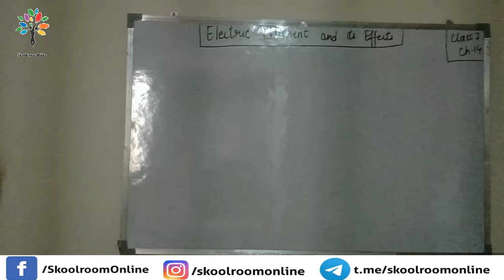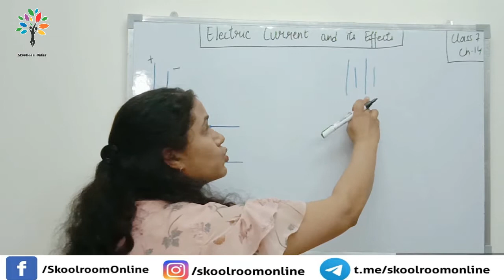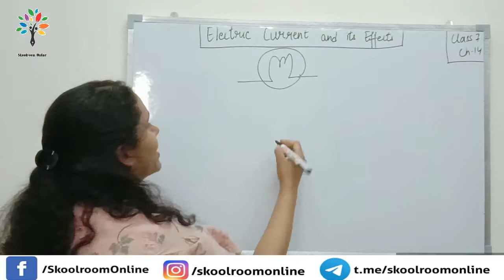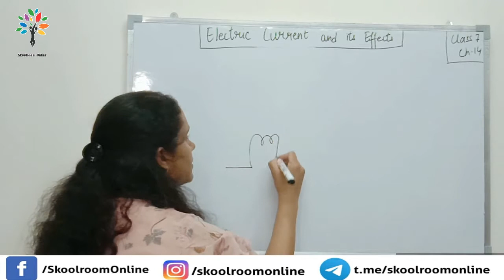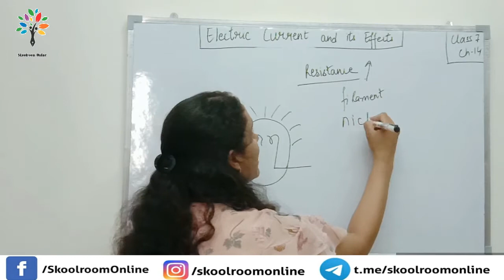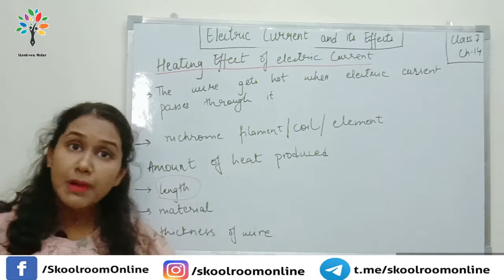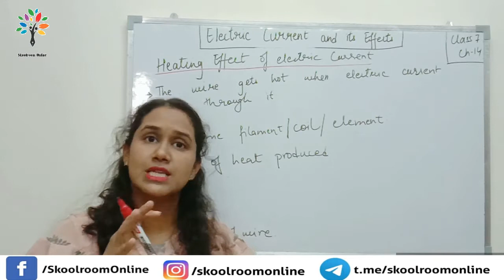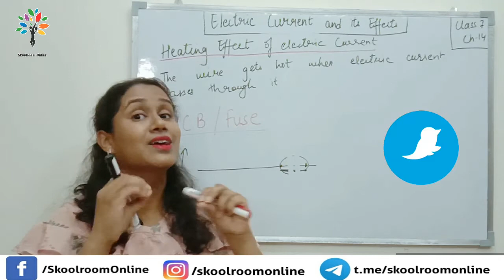Class 7 Science Chapter 14 Electric Current and its Effects | Heating Effect of Electric Current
Class 7 Science Chapter 14 Electric Current and its Effects In today's Class 7 Science session in Chapter 14,  Electric Current and its Effects  We shall be discussing -

Symbols for Electric Components
Circuit Diagram
Open and Closed Circuits
Reasons as to why the circuit is not working/why current is not flowing in the circuit?
Filament/Coil/Element
The flow of electric current in a wire depends on ?

The aspirants are advised to watch the entire video lecture for a better understanding of this topic of CBSE class 7 science/ NCERT class 7 science.

For personalized classes, worksheets, doubt sessions, individual tuitions or any other inquiry, ping us on our Facebook page or twitter page or you can mail it on

This video enlightens you with the topic of Class 7 Science Chapter 14 Electric Current and its Effects' in an effective way.

Our goal in this session of Class 7 Science Chapter 14 Electric Current and its Effects is to teach you about circuit diagrams, open and closed circuits, heating effect of electric current that may be helpful for students appearing for class 7 science exams.

In case of any query, write your queries or questions in the comments section and we would be more than happy to answer them.

Books & Gadgets used in the Video-

1. Mic we used
2. NCERT Class 7 Science Book
3. Lakhmir Singh Class 7 Science Book
4. Whiteboard
5. Marker Pens

Hope you have enjoyed and learned about Class 7 Science Chapter 14 Electric Current and its Effects.

Credits: Swati Gupta (Tutor)
               PowerDirector (Video editing software)
               PixelFlow (Intro)
               IntroMaker (Outro)
               OpenShot (Video editing software)